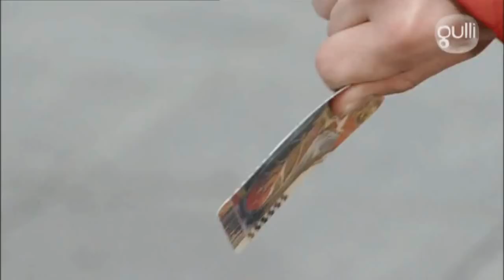Power Rangers Megaforce Opening 1(France)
The first Megaforce Opening from France!